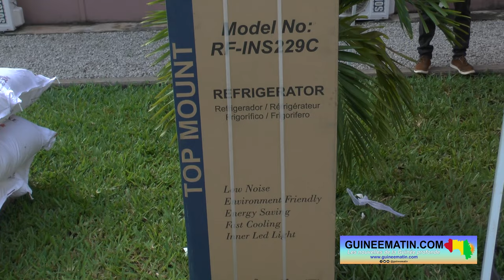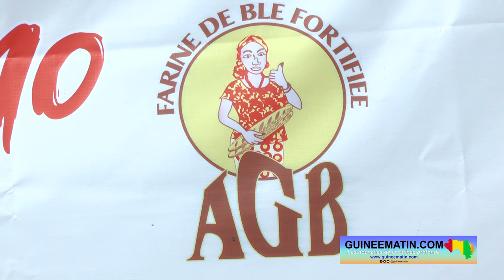🔴 Grande Promo AGB : Les Moulins d'Afrique lancent un jeu incitant pour les boulangers